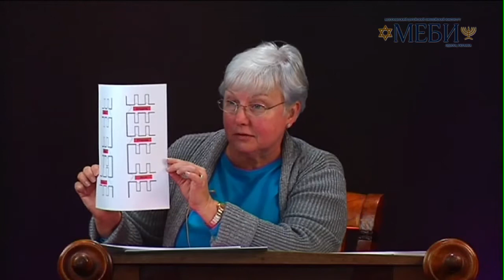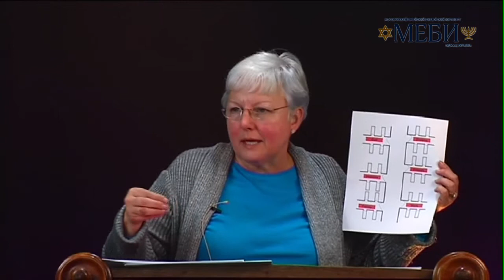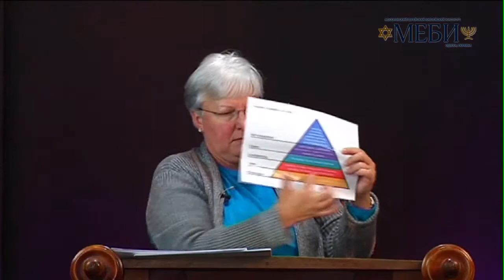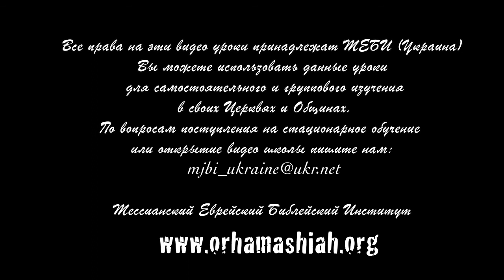МЕБИ Керк и Керон Хортон "Семейные отношения" 1 день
Керк и Керон Хортон "Семейные отношения" 1 день